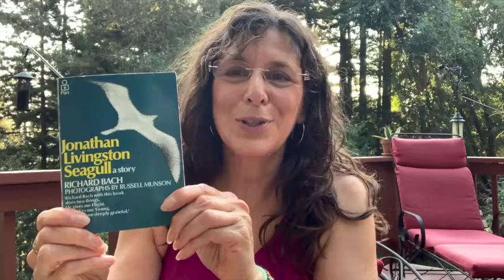The One Book that Changed My Life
Every once in awhile, someone asks me to name a book that changed my life. My response always surprises them.

What’s the book?

Illusions: The Adventures of a Reluctant Messiah by Richard Bach.

I’ve meant to write a post about why this book changed my life, but I wanted to reread it first. And I kept putting that task off.

However, during the first session of the Inspired Creator Community, our conversation turned to books that set us on the metaphysical or spiritual path. Two of us immediately mentioned books by Richard Bach: Jonathan Livingston Seagull and Illusions.

This discussion sent me to my bookshelf to find my copy of both books and begin rereading them. In three days, I’d finished both. And I remembered exactly how I felt when I first read Illusions and why this book changed my life.

For a free 60 or 90-minute Certified High Performance Coaching strategy session with Nina Amir, If you are ready to apply for a without reading an entire sales page, click on this link for the application